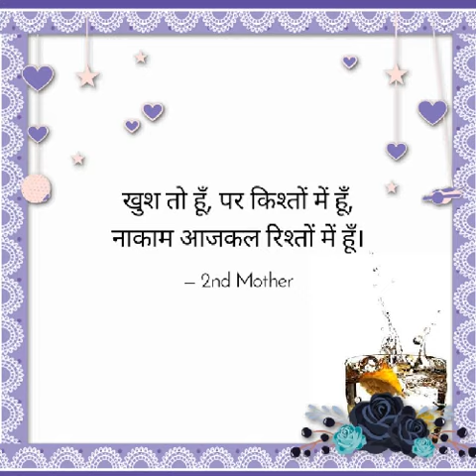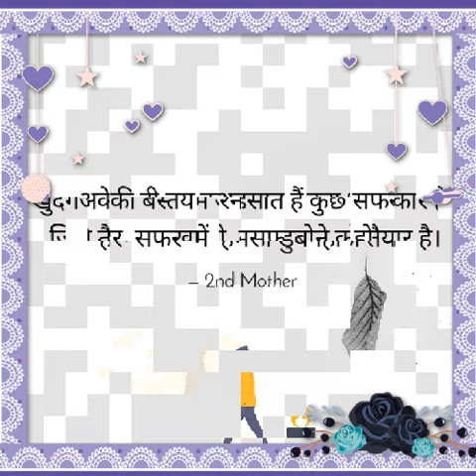Mile jo tum